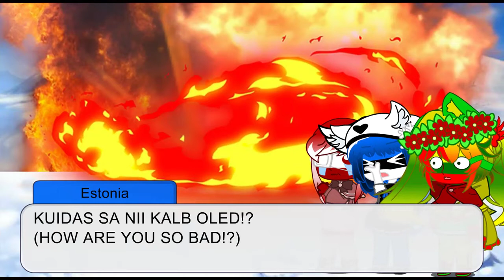Whenever Latvia gets to make the food (Countryhumans/CountryGacha Skit)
I do not hate any of the countries shown or mentioned in this video.

Why you should never let Latvia cook:

Question of the day:
Have you ever seen fire?

Audio